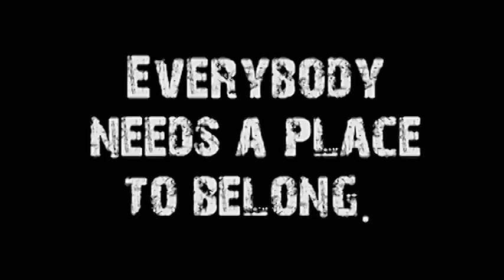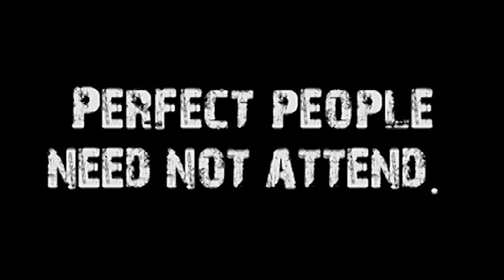Facing Rejection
Title:Facing Rejection
Series Name:
Series #:
Subject:Rejection
Date:1/11/15
Sermon Notes: